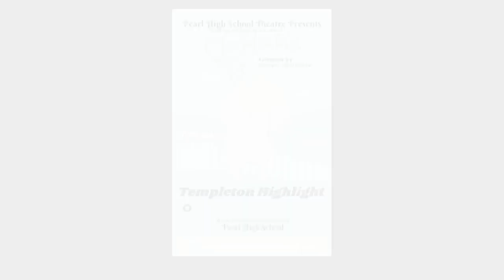9.28.2023 Morning Announcements